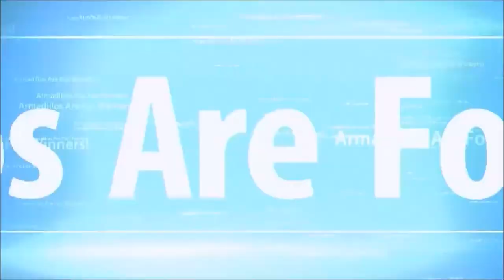Let's Play! Five Nights At Freddy's! Night 4.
Sorry for the delay! Tornado weather knocked out our internet for a couple days but we are back with FNAF Night 4! Gotta love that Foxy because he sure loves us!

Game soundtrack is "Urban Darkness Part 08-8466"

Intro & Outro Song By Panda Eyes and Teminite